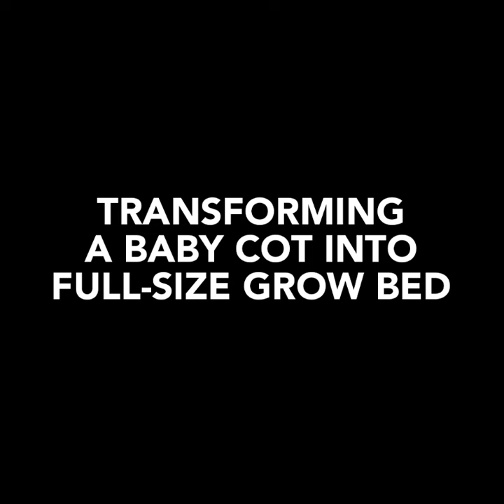Transforming Castle Cot to Full-size Single Bed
Our range of Grow Bed is available at Picket&Rail Baby&Kids. The main highlight of this grow bed is that our grow beds fit a full-sized Single mattress (190x90cm) mattress. A bed that "grows" with your kid from birth until 18 years of age.

We are probably the ONLY retailer in the market that features a FULL-SIZED Single Grow bed. Talk about saving money down the road!

Visit our Baby&Kids Specialty Store @ IMM Outlet Mall Level 3 today! Or click on the link to find out more about our Grow beds